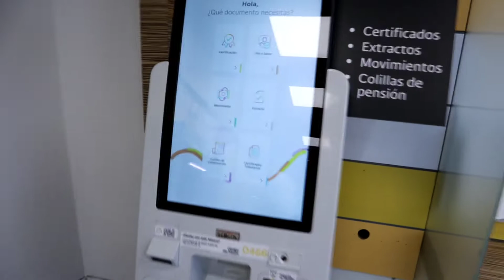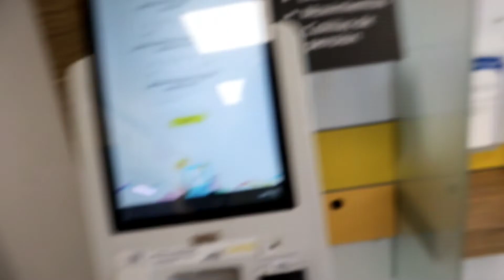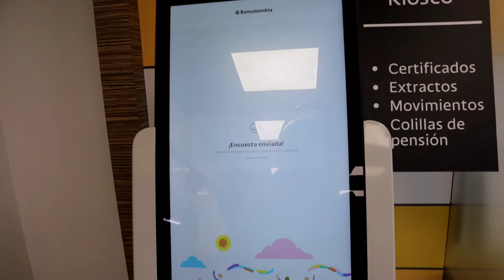Kiosco BANCOLOMBIA, imprime documentos de inmediato, certificados, extractos y movimientos bancarios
Kiosco BANCOLOMBIA, imprime documentos de inmediato, certificados, extractos y movimientos bancarios, certificados tributarios bancolombia, colillas de pension bancolombia, etc

Me invitas un café?